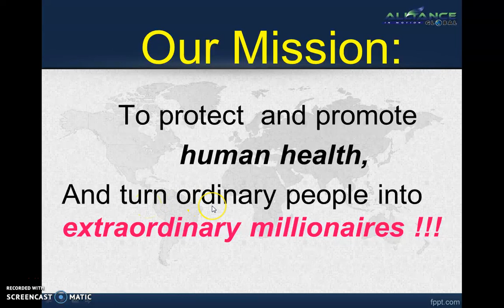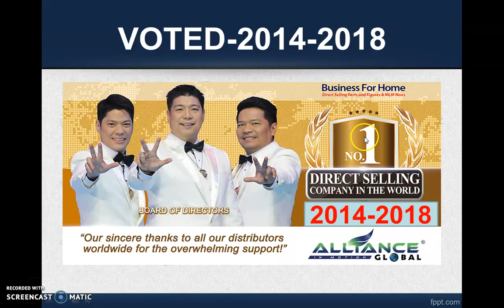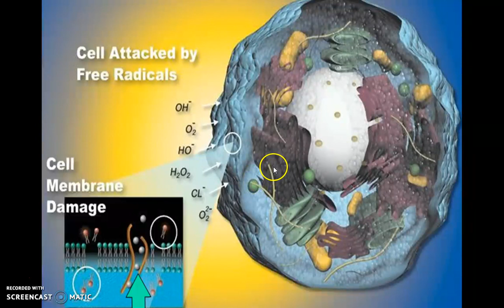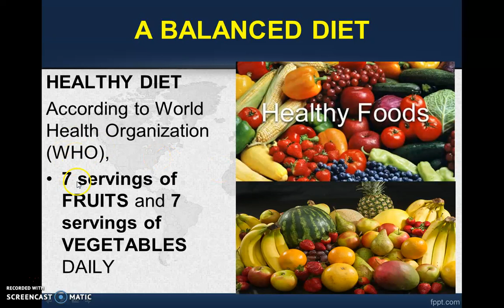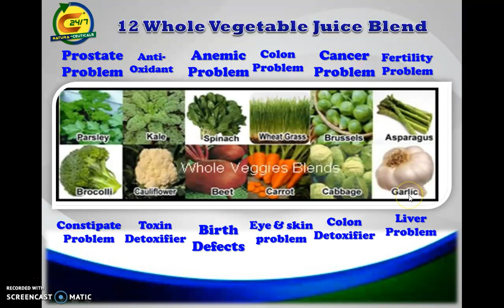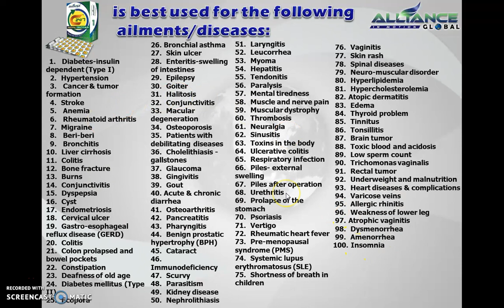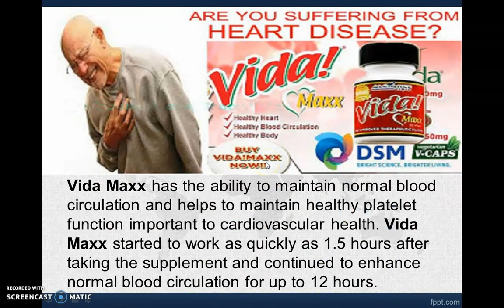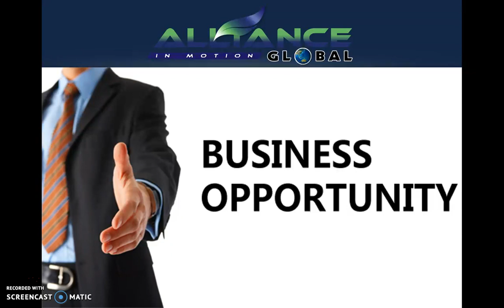AIM GLOBAL RUNYANKORE PRODUCTS PRESENTATION 2019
AIM GLOBAL PRODUCTS PRESENTATION 2019